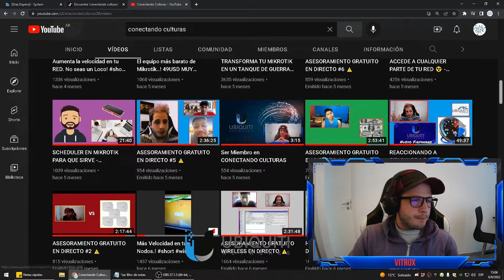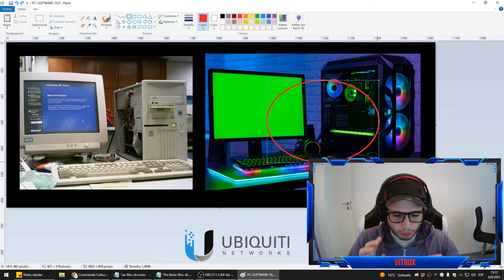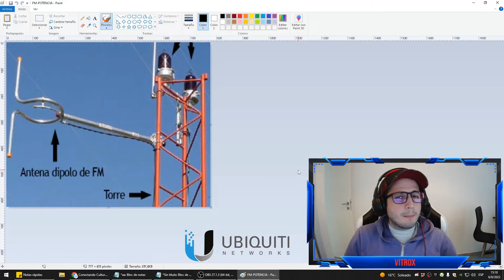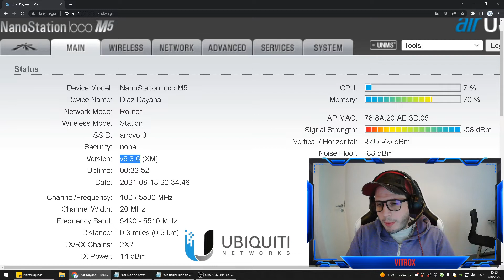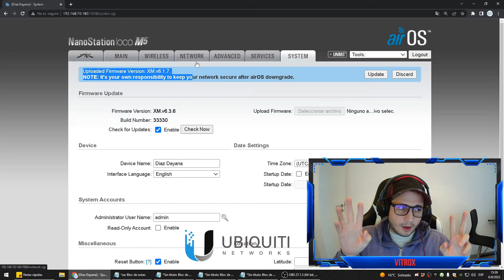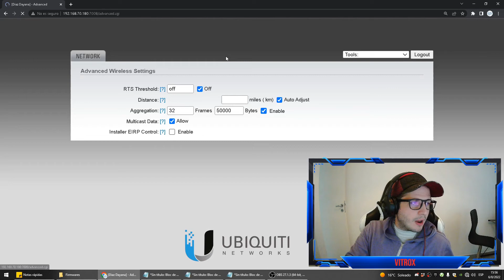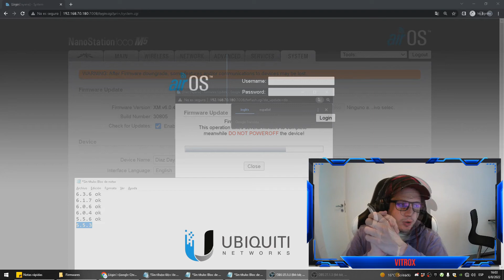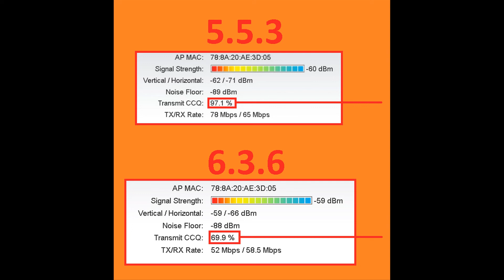MEJORAR CCQ EN TUS ANTENAS - FIRMWARE DE UBIQUITI '5.5.3'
Mediante la investigación de este antiguo firmware escondido en los suburbios de las base de datos de Ubiquiti Networks, logramos mejorar drásticamente los CCQ de nuestros enlaces. ¡Aprovéchalo! ¡Mejora tus CPE!.

⭐CANAL GRATUITO EN WHATSAPP ¡Unite Ahora! ✅

⭐TU APOYO ES IMPORTANTE PARA EL CANAL⭐
- DONAR ¡Gracias!🥇